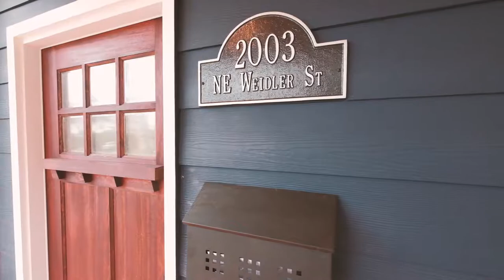2003 NE Weidler St Portland Oregon